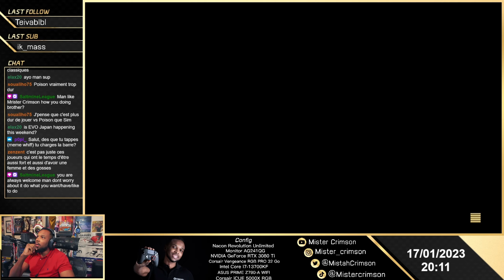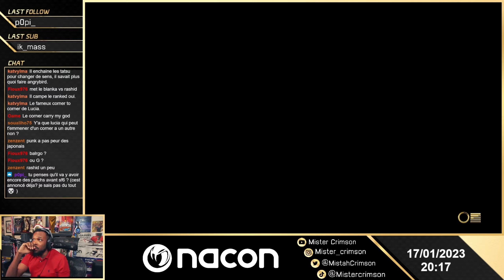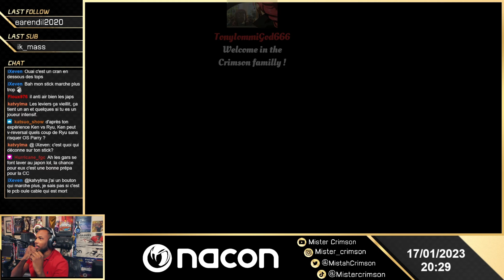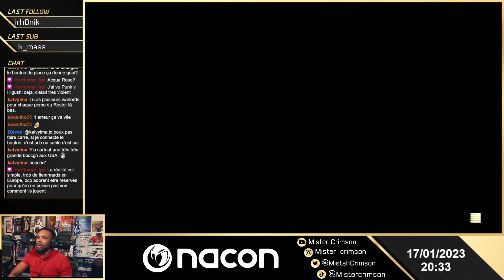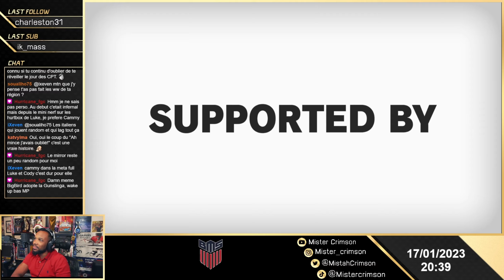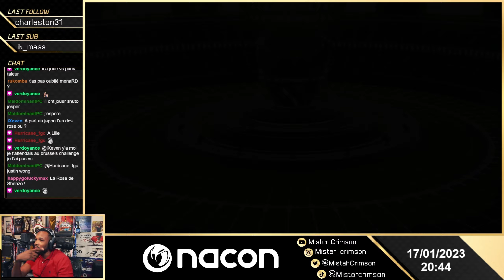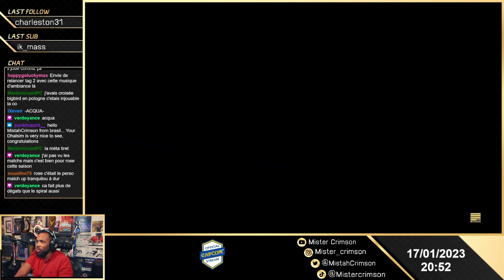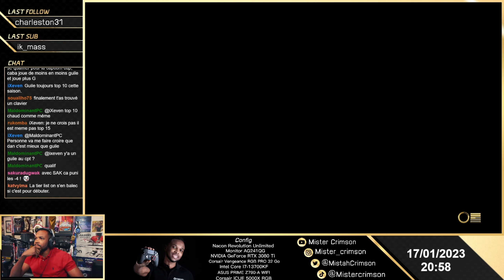Analyse du bootcamp des joueurs internationaux au Japon, Punk Angrybird BigBird Acqua Tokido ect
Extrais de mon stream du 17/01/23 je me suis dit que ça pourrait vous intéresser d'assister à ces matchs ici aussi !